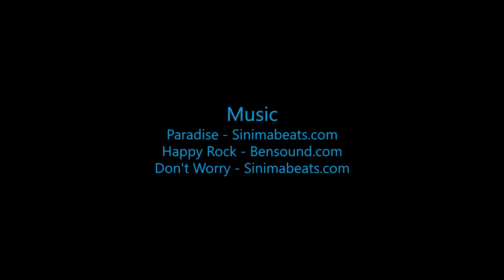Tabrina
Swoopware: Adventure Tour Video - Tabrina